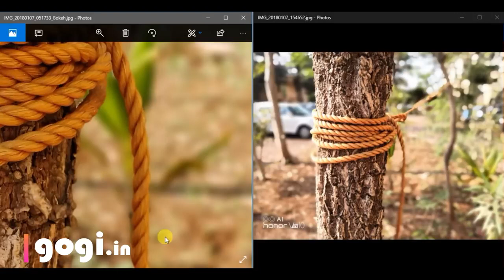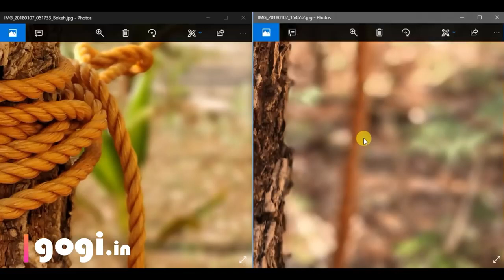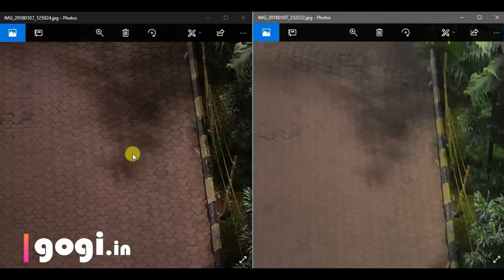ONE PLUS 5T VS HONOR VIEW 10 ( CAMERA COMPARISON)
CAMERA COMPARISON
WHICH CAN TAKE BETTER SHOOTS